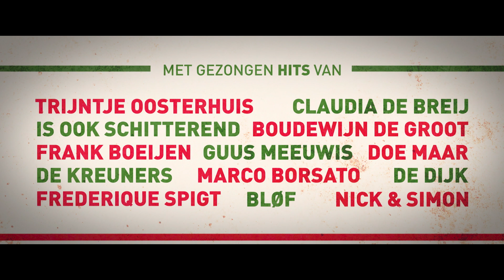De Zevende Hemel | Officiële Trailer NL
In De Zevende Hemel ontmoeten we Maria Rossi, die samen met haar man Max het prachtige Italiaanse restaurant De Zevende Hemel runt. Wanneer het leven een onverwachte wending neemt, besluit ze de familie, haar kinderen met partners, weer eens samen te brengen. Echter staan oude ruzies, relatieproblemen en het jubileum van het familierestaurant haar wens in de weg…De Zevende Hemel is een muzikale ode aan liefde en familie van topregisseur Job Gosschalk met liedjes van o.a. Nick & Simon, Boudewijn de Groot en Doe Maar. In De Zevende Hemel schittert een fenomenale Nederlandse sterrencast bestaande uit onder meer Jan Kooijman, Noortje Herlaar, Halina Reijn, Ruben van der Meer, Thomas Acda, Tjitske Reidinga, Henriëtte Tol en Huub Stapel.